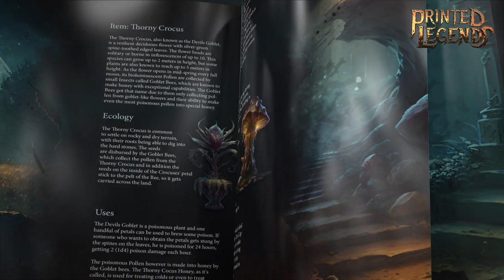Carrion Carnage - Mar23 Narrative Teaser - 3d print stl miniatures for DnD 5e Patreon & Tribes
Hey Travelers!
Follow our path westward into uncharted territory this March. A fallen star has brought with it a sinister force - a parasitic entity that preys upon its unsuspecting hosts, slowly infesting the deep caverns of the mine it crashed into. Its virulent presence spreads through a swarm of crawling and buzzing carrion creatures, leaving nothing but rot and decay in its wake.